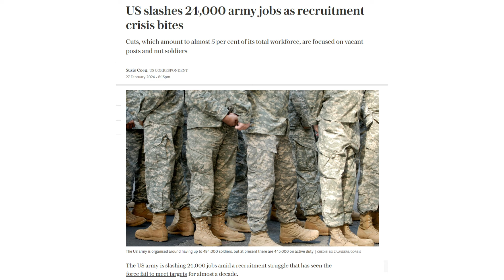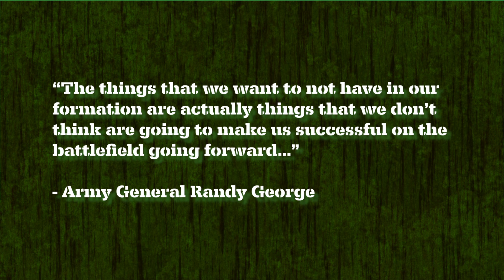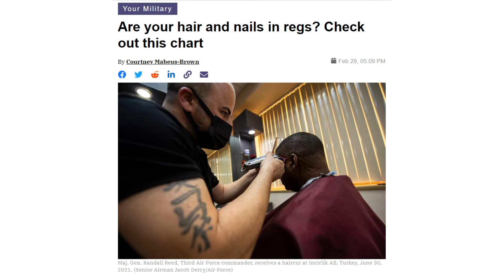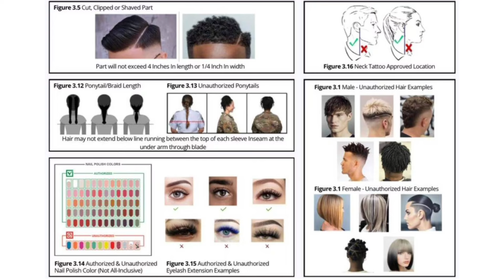Is The U.S. Military Really Cutting 24,000 Jobs?!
Welcome to The Debrief: all the military news you want, maybe some you don't.

This week Cam talks about the military cutting 24,000 from it's ranks, food kiosks in Army mess halls and the Air Force's new grooming standards.

We're now on Spreaker!